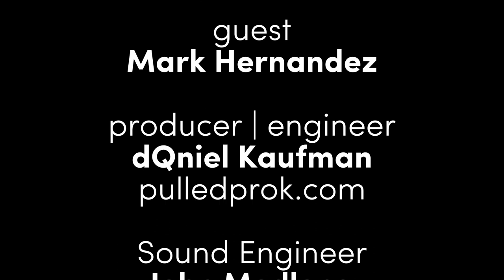Episode 08: Paul Hernandez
Fantasy painter and illustrator Brian Snoddy, and Rat City Rollergirl founder and fantasy illustrator Julie Baroh hold court for drunken conversation with musicians, creatives and artists at the Palace Theater and Art Show, in Seattle, WA. Recorded every first Tuesday at The Palace Theatre, come down  and watch in person!

Episode 08 courts rock and fashion photographer Paul Hernandez, best known for his work with Seattle bands in the late 80s/early 90s. Paul talks about his introduction to photography and how he fell into the Seattle Grunge scene.